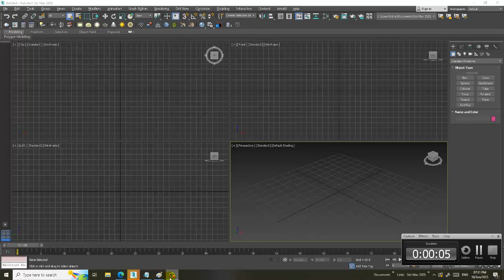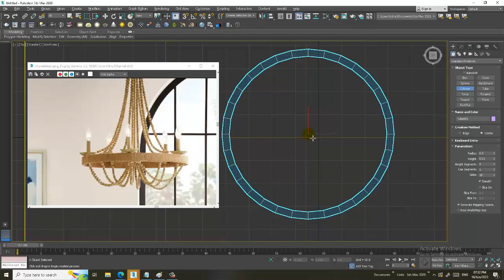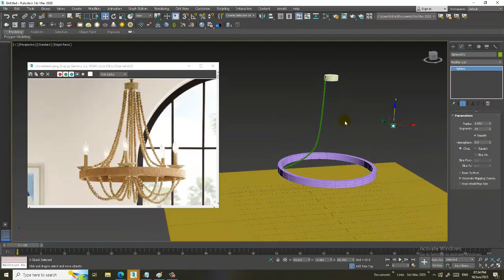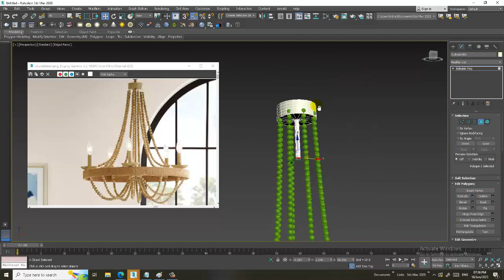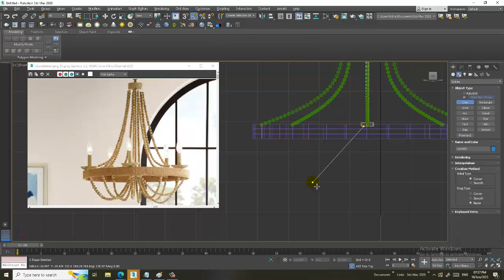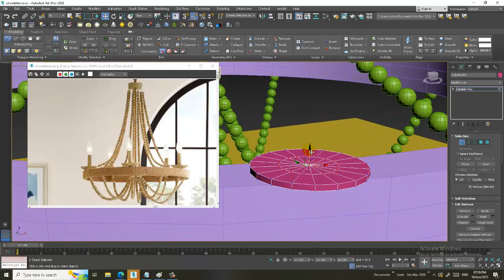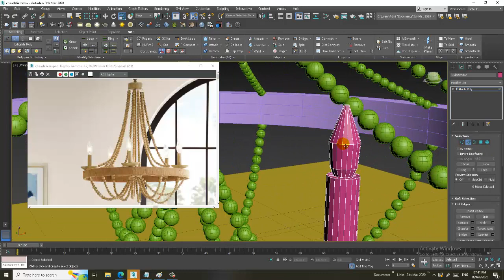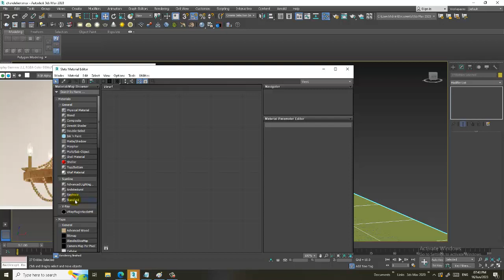3DsMax Tutorials, Learn 3D Modeling a Designer Chandelier from Scratch in 3dsmax.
Tutorial on 3D Modeling a Designer Chandelier in 3dsmax